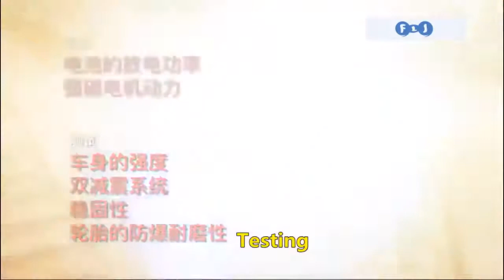FLJ новейший электрический скутер с сиденьем электросамокат складной купить на Алиэкспресс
Новейший мощный складной электрический скутер
С сиденьем, системой подвески, светодиодной подсветкой
Примечание: у него есть 2 вида стилей на выбор
Стиль 1: с 500 Вт/48 В; обычные надувные колеса
Стиль 2:1200 Вт/48 В взрывозащищенное колесо шины,
Различная Емкость аккумулятора: Пожалуйста, выберите тот, который вы хотите.
--- 13Ah батарея, может работать 40-50KMS
--- 20Ah батарея, может работать 70-80KMS
--- 26Ah батарея, может работать 90-100KMS
--- LG30Ah батарея, может работать 100-120kms.